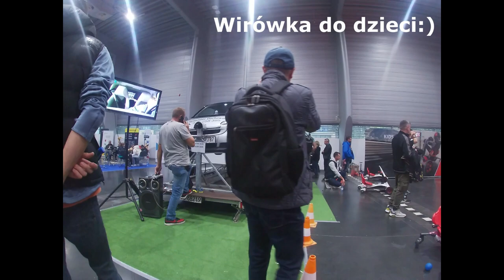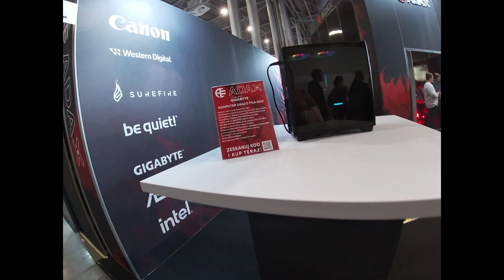Targi PGA 2023 - Poznań Game Arena - 2023 - Komputery - gry i inne ciekawostki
Byłem na targach PGA 2023 w Poznaniu, co prawda tylko jeden dzień, ale kilka rzeczy zdążyłem zobaczyć, dlatego zapraszam na film.

Widziałem sporo stoisk, niestety nie pograłem, bardzo dużo ludzi i mała ilość czasu troszkę mi w tym przeszkodziły, ale widziałem:
- Bethesda - kilka osób z teamu
- CD-Projekt - to samo
- ciekawe komputery od NTT
- całkiem prawilne maszyny od ADAX
- sporo Cosplayowców
- Strefa indie oraz różne stoiska dla fanów anime